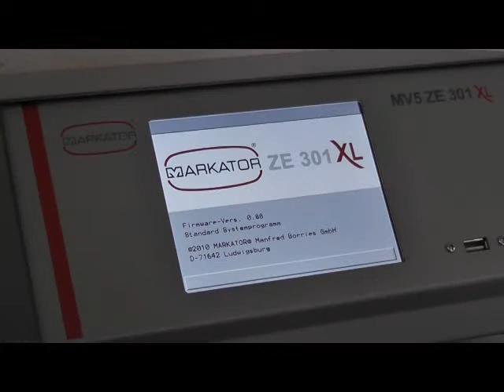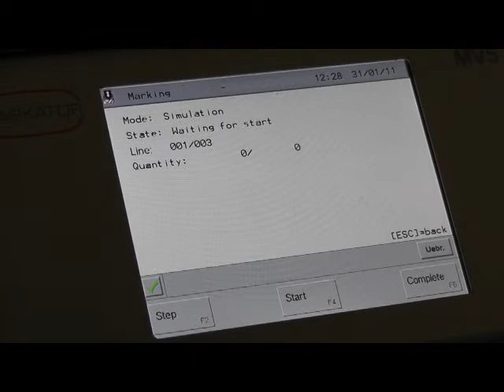MARKATOR - Zentraleinheit ZE 301 XL / Central control unit ZE 301 XL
Die Zentraleinheit im platzsparenden Tischgehäuse ist für den autarken Betrieb ohne externen PC mit integrierten PC-Funktionen ausgestattet. Sowohl Hand- als auch Tischmarkiersysteme können mit dieser Zentraleinheit angesteuert werden.

The central contol unit in the space-saving table-housing is equipped with integrated PC functions for the stand-alone use. Both, hand-held and table marking systems can be controled with this central control unit.